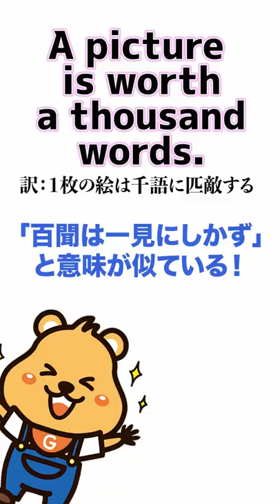「百聞は一見にしかず」英語で言うと？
Gakken ON AIRとは、学研が新しく始めたオンライン学習塾のことです！

【無料体験＆説明会実施中！】